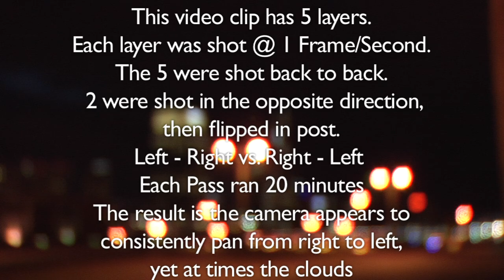Nashville Sky Line Rag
Each shot was shot @ 1 Frame/Second. This video clip has 5 layers. Each was shot back to back. 2 were shot in the opposite direction, then flipped in post.
Left - Right vs. Right - Left Each Pass ran 20 minutes. The result is the camera appears to consistently pan from right to left, yet at times the clouds move in an opposite direction. Photographed May 5th 2013 from 7:10 pm till 8;30 pm